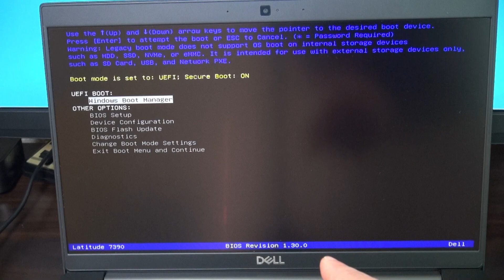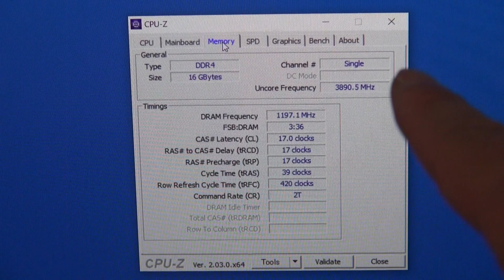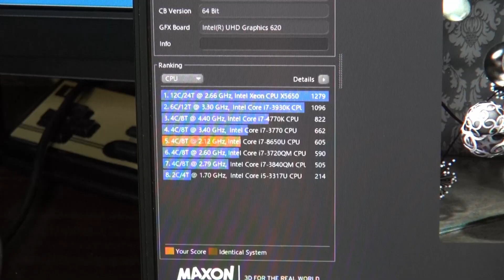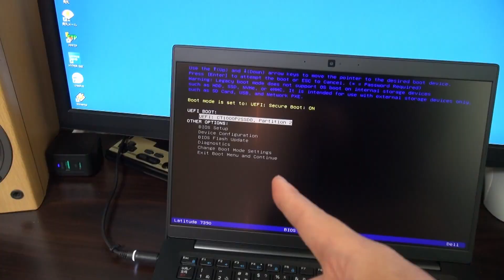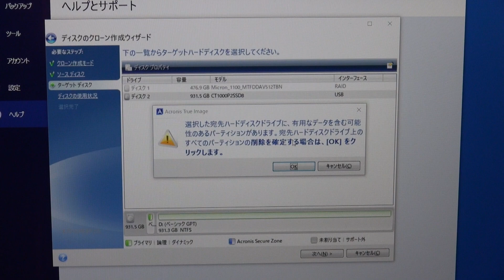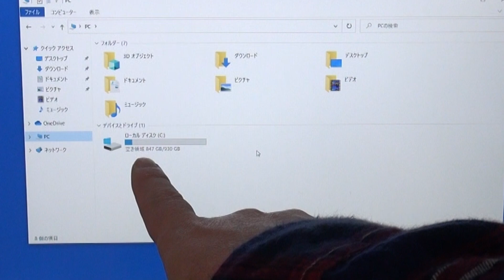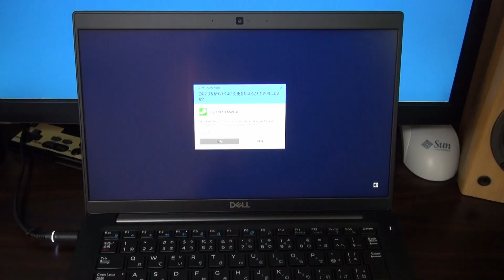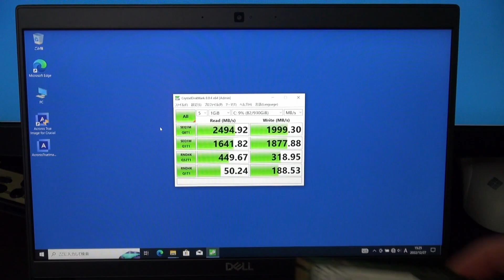【DELL】CrucialのSSDが認識しないのでプランBを実行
DELLのLatitude5300でCrucial製1TBのSSDが認識しないので、諦めてプランBを実行する事にしました。

さらに散財してしまいました(´・ω・`)

DELLのノートPCをパワーアップしようとしたらまさかの結果に…

Crucial P2 1TB M.2 NVMe接続SSD